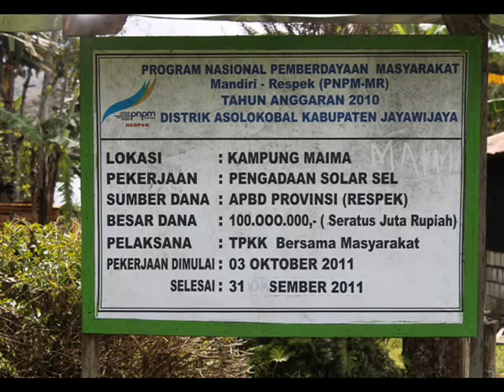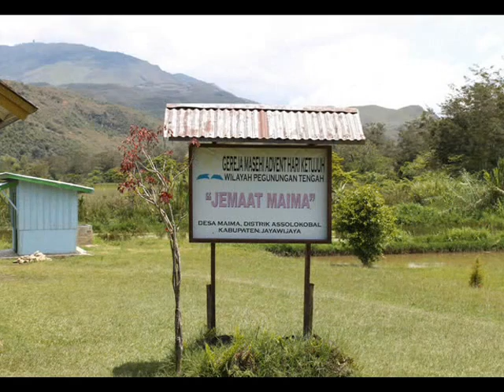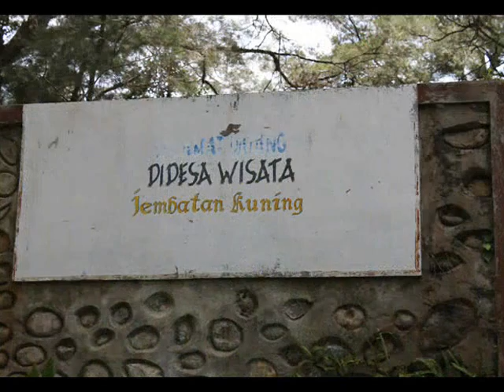wamena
Perjalanan staf ICDp (IPPM) ke Distrik Maima (Wamena) dalam rangka penyusunan buku "Dusun KU dan Kampung Ku".